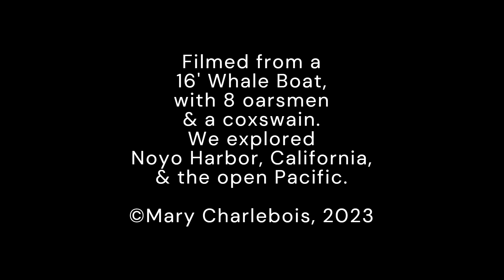Exploring Noyo Harbor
Stepping from the dock into the 16’ whaleboat was petrifying. What was my editor thinking, sending me to join a team of nine people rowing a wooden boat into the open Pacific?
The coxswain welcomed me aboard and showed me my seat in the boat’s stern. The oarsman took their positions and readied their oars. With little fanfare, we began our journey down Noyo River, across the harbor, through the inlet, and into the wide-open Pacific.
I brought my video and still cameras. During the three-hour exploration, I switched back and forth, capturing photographs for my assignment and videos for my new hobby—filmmaking.
I had no idea how challenging shooting from a rocking boat would be, but seeing workers, fishing vessels, sea lions, and docks from the boat's POV was my inspiration.